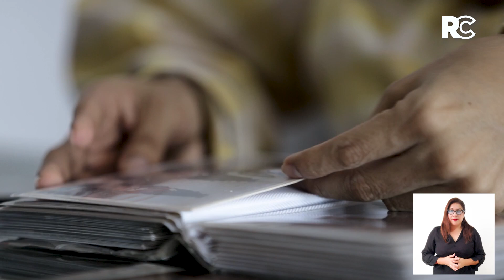RC Ep. 148 | Avance - Desarrollando Inclusión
¡Superando barreras para un Perú y un mundo más inclusivo! 🌎 La historia de Juan Antonio Prudencio, mañana, en el episodio 148 de ReportajeConadis.